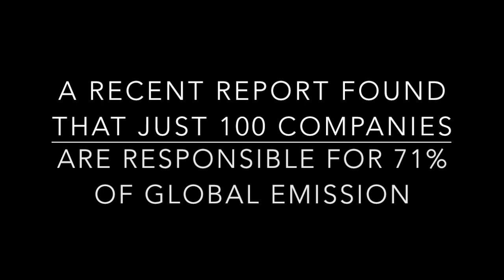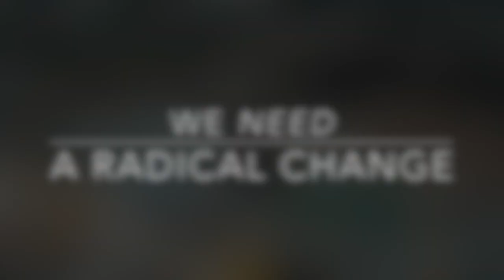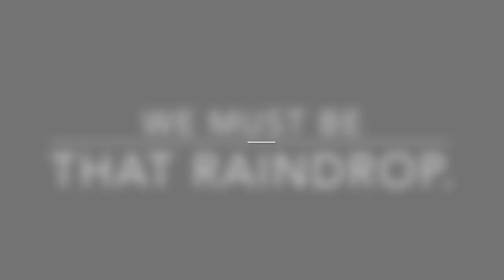Venice climate camp - Venezia 4-8 settembre 2019